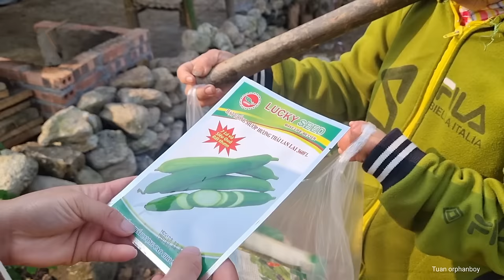Planting luffa, Binh rescues stranded puppies, good news: Tuan is staying at his grandmother's house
The two sisters are wonderful, always helping Tuan in difficult times. The story shows us that even though we are not blood-loving, we still love each other. So we should cherish the friends who help us.